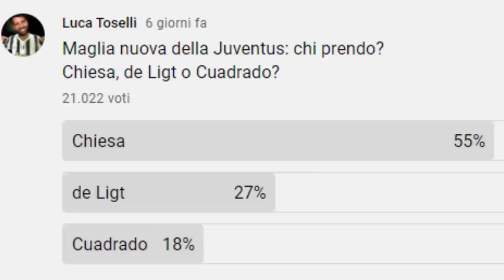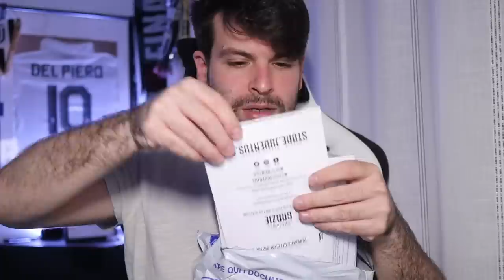Ho preso PROPRIO LA SUA 😏 Unboxing nuova maglia Juventus HOME 2021/22! 😍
Mi è arrivata la nuova maglia della Juventus 2021/22 (ovviamente la HOME bianconera).
Stavate tutti attendendo la scelta definitiva inerente al nome del calciatore stampato sul retro.
Secondo voi di chi l'ho acquistata alla fine?
E' online su YouTube l'unboxing del pacco arrivato direttamente dallo Juventus Store!
Come sempre vi consiglio di acquistare solo prodotti originali e ufficiali per aumentare la qualità della vostra collezione!

Comprala anche tu!